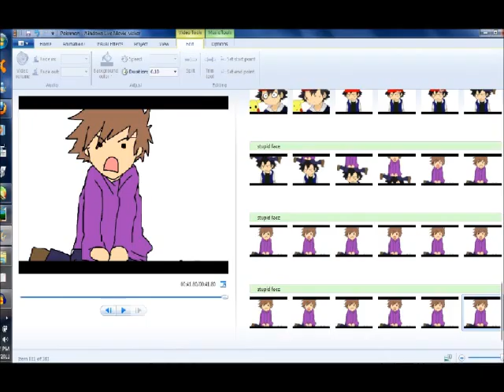Stupid Pokemonz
Just a silly movie my friends and I made ABOUT us making a PKMN movie